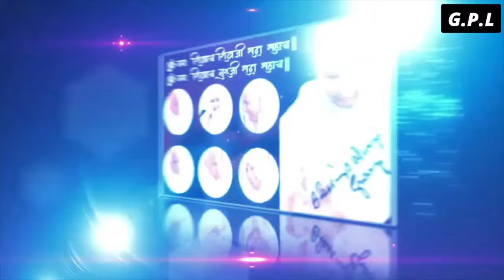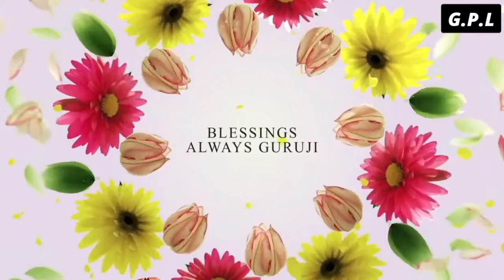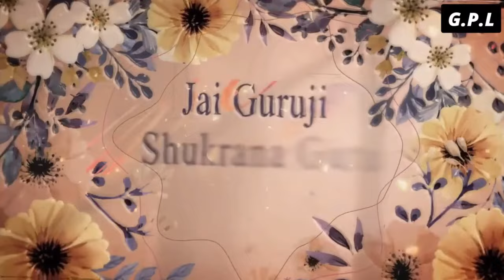One Hour GURU JI Satsang Playlist #1450🙏 Jai Guru Ji 🙏 Shukrana Guru Ji |NEW PLAYLIST UPLOADED DAILY